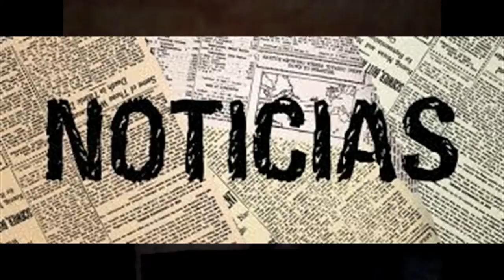Entrevistando y mas (2°da temporada programa 1Tema:la musica)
es el primer programa dela segunda temporada entrevistando y mas :3